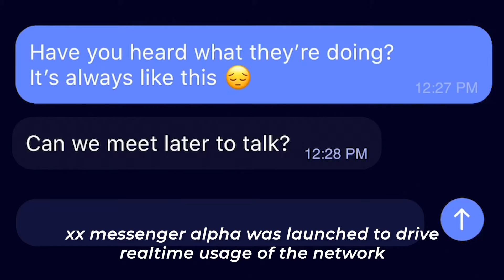Thank you for making AlphaNet such a success! See you at BetaNet!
Over 2400 testers helped make the xx AlphaNet testing successful.